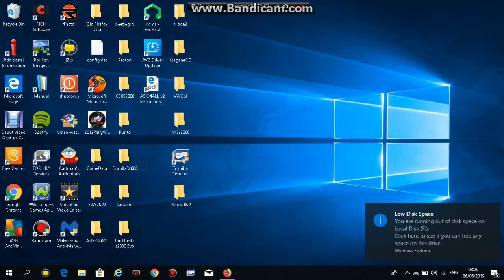Update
Hey Guys! This Is An Update Video To Tell You Guys Why I Didn't Post Videos On Youtube For 2 Years